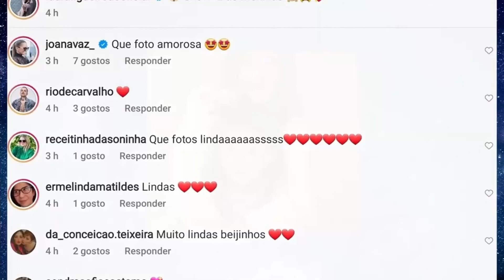Temos cantora? Laura Figueiredo mostra Beatriz a cantar e tocar guitarra